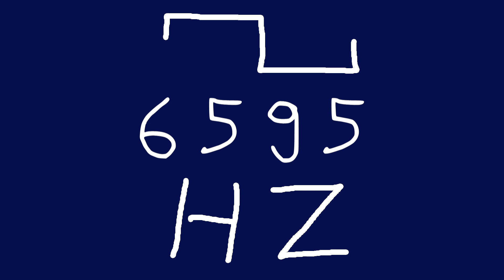6595 hz square